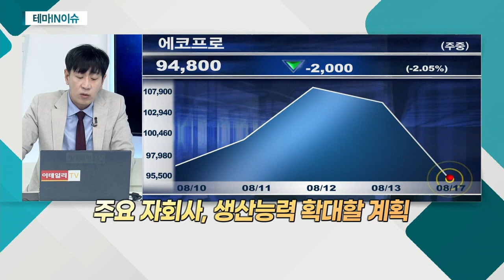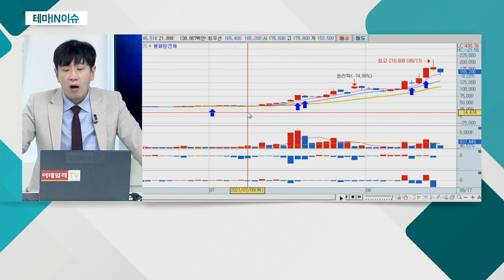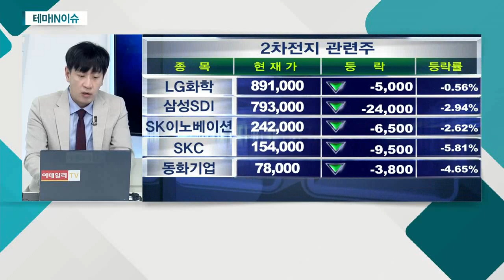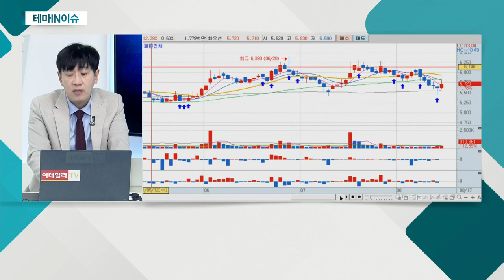에코프로(086520)... 2분기 영업이익 전년비 55.1% 증가_테마IN이슈 (20210817)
- 2분기 영업이익 전년비 55.1% 증가
- 실적 기대감 최근 주가에 반영
- 관계사 지분가치, 자산 시가총액 돌파
- 에코프로비엠 지분 가치 반영
- 주요 자회사, 생산능력 확대할 계획
- 자회사의 가치, 주가 추가적 반영 여부 주목